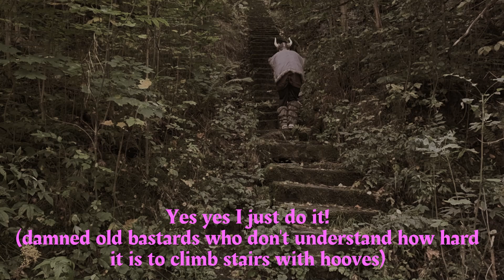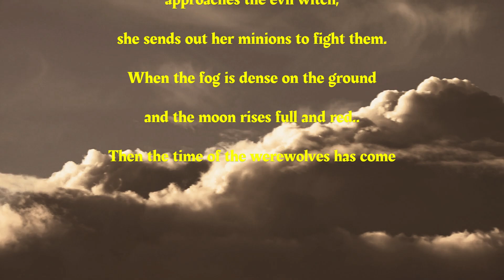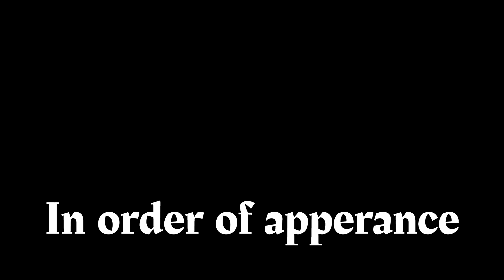SKOGSVÄSEN - A New Age Of Viking (episode 4)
SKOGSVÄSEN proudly presents:
A new age of Viking, the fourth part in the broadcast drama about Viking Johansson.
In this episode we hear the demo songs Pearls, Calling sickness and A gift of feathers.